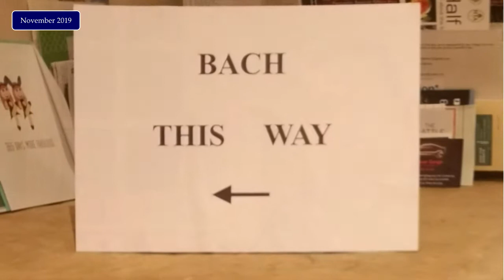A year in the life of the YDOA, Oct 2019 to Oct 2020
A video summary of this year's events